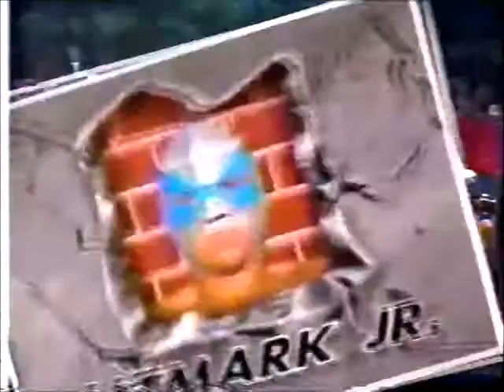Hijo del Solitario/Lizmark Jr/Tinieblas Jr vs El Fantasma/Fishman/Ice Killer (AAA June 13th, 1993)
Taped at Gimnasio Juan de la Barrera in Mexico City on June 4th